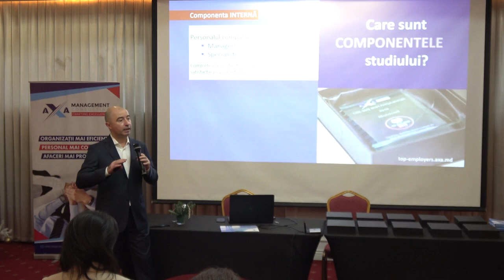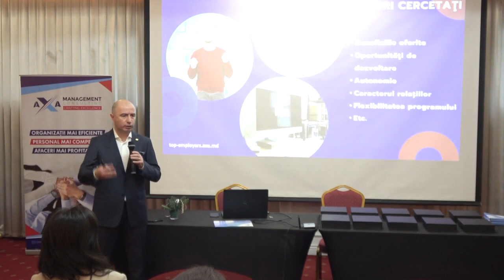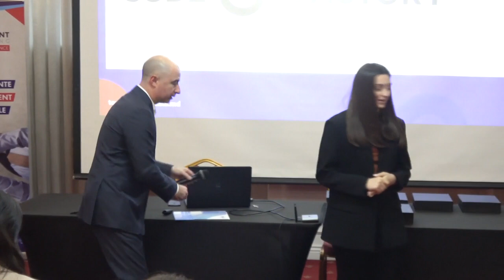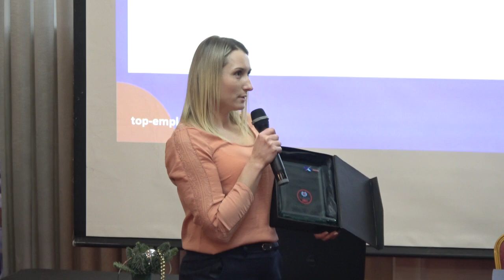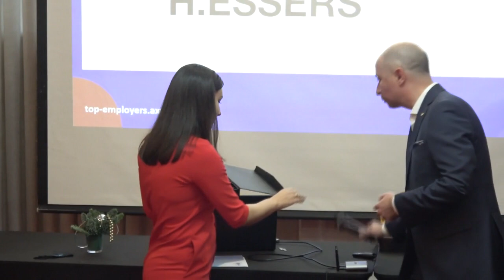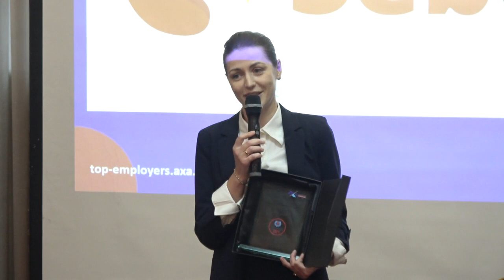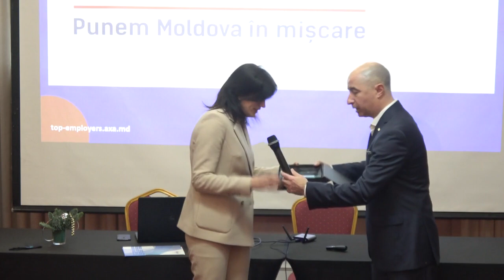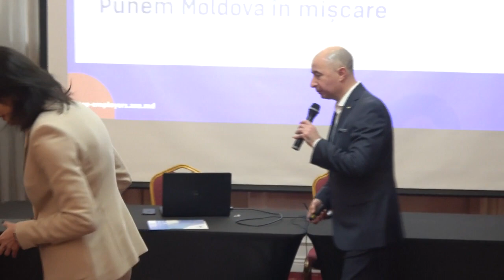Ceremonia de înmânare a diplomelor „Cele mai bune companii pentru care merită să lucrezi 2021”